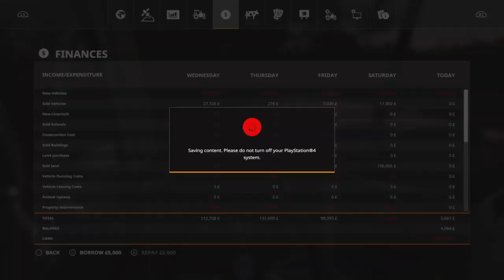Farming Simulator 19_20201223073327